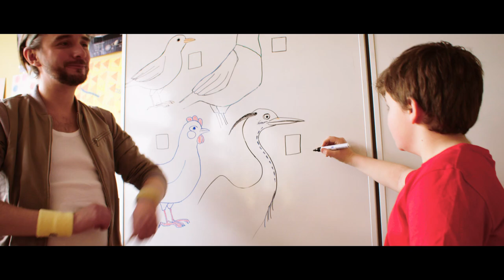Musikvideo: Mach die Taube von Gorilla Club | Kinderlieder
Indie-Pop für Kinder: Nachdem Locas in Love auf dem zweiten Unter meinem Bett-Album mit einem fulminanten Song vertreten waren, kamen sie im Rahmen der gefeierten Release-Konzerte noch mehr auf den Geschmack. Deshalb kommt die Indiepop-Institution, laut Spiegel Online "wichtig und beruhigend", laut Süddeutsche Zeitung "wohltuend abgeklärt und brillant verkopft" hier mit ihrem ersten Album für Kinder und deren Eltern. In den Liedern singen sie mit ihren Gästen – anderen aufregenden Musikerinnen, Musikern und Kindern – über absurde Tiere und Besuche im Kinderzimmer, sie erfinden einen exzentrischen neuen Modetanz, bringen ein internationales Gutenacht-Ständchen und durchqueren alles, was sie interessiert zwischen Freundschaft, Rock’n’Roll und Nonsens.

Ein Video von Johannes Dreibach, Samuel Hölscher, Patrick Wallochny

Choreografie: Claus Caspari
Aufnahmeleitung: Volker Wallochny
Produktion: Daviel Alonso Garcia, Marian Freistühler, Patrick Wallochny
Nicht möglich ohne: Tanja Freisberg
Crew: Jonas Neldner, Pascal Wallochny

Herzlichen Dank an alle Kinder, alle Eltern, KGS Lottenschule, Claudia Schmidt (LAGetSi Berlin)
Eine Ohne Falsch Film Produktion,

(P) 2018 Oetinger Media GmbH